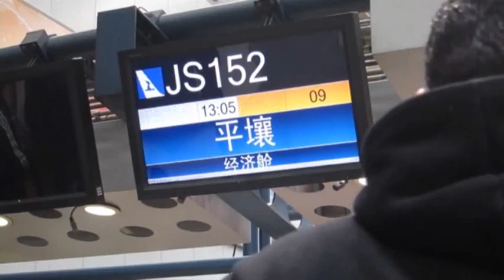As Tensions Grow, Life Carries on in Pyongyang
North Korea Tuesday urged all foreign companies and tourists in South Korea to evacuate, saying the two countries are on the verge of war. Still, as AP's Rafael Wober reports from Pyongyang, life appears to be carrying on as usual. (April 9)